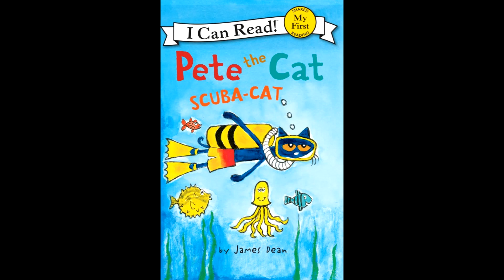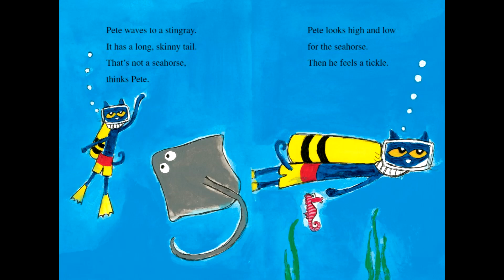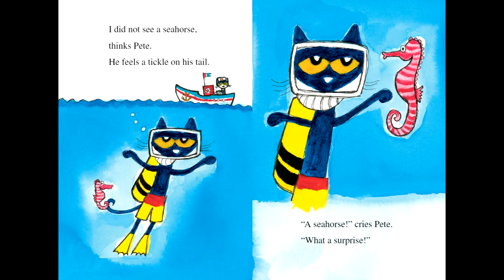Pete the Cat Scuba-Cat Read Aloud | Animated Pete the Cat Book | Homeschool Books | Bedtime Stories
Pete the Cat Scuba-Cat
By: James Dean
Publisher: HarperCollins
We have a playlist about Pete the Cat:
Also, if you have a book that you would like us to read, you may send it to the email provided. We will try our best to read the book if we have it.